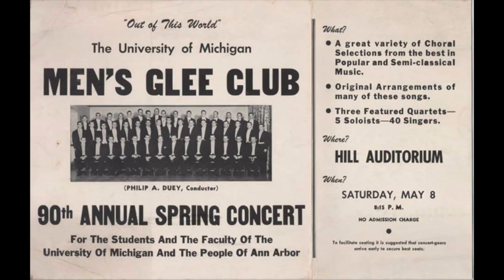University of Michigan Men's Glee Club - UMMGC Documentary Trailer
University of Michigan Men's Glee Club

A promotional video for the upcoming documentary about the University of Michigan Men's Glee Club

Eugene Rogers, Music Director